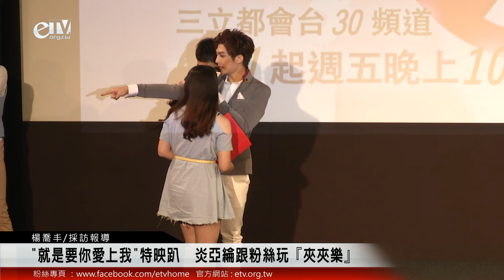"就是要你愛上我"特映趴 炎亞綸跟粉絲玩『夾夾樂』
「就是要你愛上我」將於6/21晚間十點播出，6/16舉行特映趴，由炎亞綸與劇中員工下屬王凱蒂、唐振剛、綠茶、曾允柔一起與粉絲搶先看精彩畫面，現場擠滿數百位熱情粉絲，炎亞綸也與粉絲大玩互動遊戲，用公文夾夾臉競走比賽，還用劇中齊翼執行長身份面試員工，炎亞綸說：「許多粉絲都從學生變成上班族，所以要測試大家一下找工作時的面試要領。」特映趴中大家也看到不同以往演出的炎亞倫，粉絲看完一致大叫炎亞綸好正。當天新浪微博同步微直播，短短一個半小時，吸引超過13萬粉絲同步瘋狂評論。